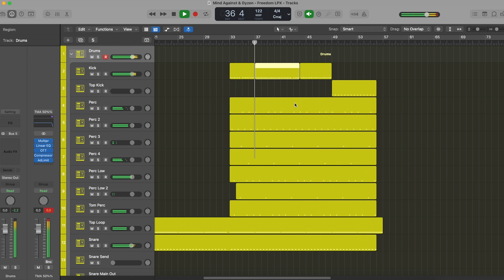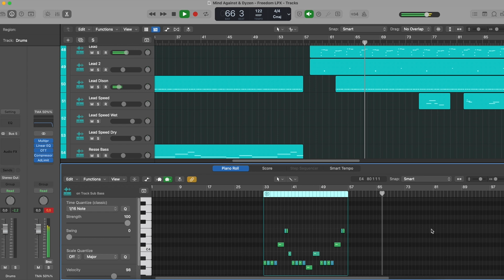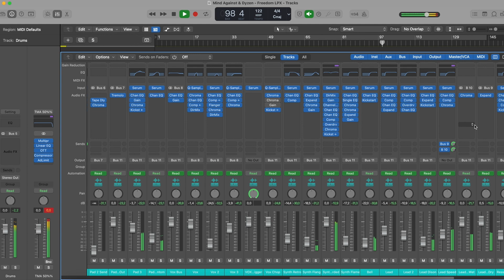Mind Against & Dyzen - Freedom (Logic Pro Remake)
⚙ Template Specifications ⚙

📌Software, DAW: Logic Pro X 10.5.1 (or higher).
📌Song Key: Db Min
📌Time Length: 4:41
📌Genre: Electronica / Dance